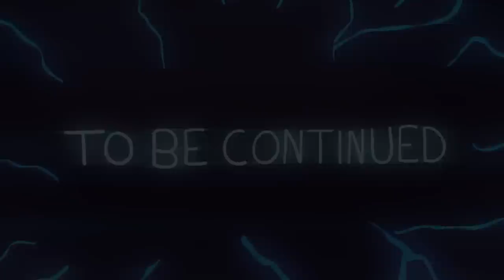Hayki & Omero – Elmas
Produced by Down
Mix & Mastering: Flatliners Studio (Münih)
Yönetmen: Tarık Aynagöz
Project Manager: Merve Güner

Bridge
Bilegimde, kol, kol gibi tas, ey audemars piguet,
yaparim sag, yaparim sol, otobanda, cabriolet,
önümü kesme, yolunu sec, Omero flex, havada sex,
Champaign auf ex, omero flex, ich habe die packs im benza versteckt

Hook
(Hee)
Üstümde altinbas altinalar, pirlanta,
Grillz grillz grillz azimda,
(Hee)
Hatunlar coconut, unique tarzi piskopat;
bro the best time of my life

Verse 1 (OMERO)
Hey, kirmizi ra rarri,
senin rapin dismissed (dismissed), benim rapim mis mis (mis)
yüzük parmak, (yüzük parmak) elmas parlak (elmas parlak),
Yeni sneaker, (sneaker yeni), kingsize yattak (ok)

Ring ring arama, kiz cik da gel (OK)
08 oda (oda), penthouse katta gel (kata gel)
yakarim bir soba (soba), Raki elimde (elimde),
sende ver bir mola, seninle göklerde

Hook
Hee
Üstümde altinbas altinalar, pirlanta, (he)

Verse 2 (HAYKİ)
Dümdüz yol altımda (altımda)
Tüm düşler altından (skrt skrt skrt)
Gazla baksın ardından.. (gazla)
Böyle yalnız rahatız lan (raadız laan)

İndir bak elini aşşa
Sakladım elması t**şa (indir)
İndir bak..
İndir bak..
İndir bak elini aşşa (aşşa)
Sakladım elması t**şa (taşak)
Söyledim kumaşım eşsiz  (UNİQUE)
Tüm iş-lerim kaçak! (UF! UF! )
O soğuk geceler zor (zor )
Para yok alamam tüp (alamam)
Bugünler acelem yok (yok )
Bekletir aramam hiç (ALO)
Ağladı altımda yol (ayy)
Yeşil bi vadiye sür (skrt)
Peşimde mavililer (uuuuu)
Soyduk bi laleyi dün (pa pa pa pa )
Mahalleme dağıtacağım her şeyi (mahalleye )
Elinden aldığım her şeyi! (her şeyi )
Kapat o çeneni ver keyif! (suus)
Yalnızım ama binlerceyim ( YU! YU! )
Bu bi yarışsa en öndeyim ( öndeyim )
Götünüz yiyosa önleyin ( yiyosa )
Dümdüz yol altımda (UF! UF!)
Tüm düşler altından (Tüm düşler hehe)
Gazla baksın ardından.. (gazla) ( UF!)
Böyle yalnız rahatız lan (raadııız)